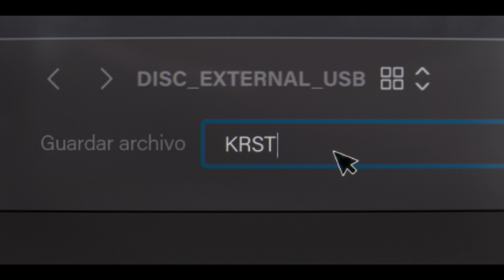この着信音は…まさかのファミコンゲーム「魔界村」!? スペインの鬼才の“日本愛”が炸裂する『マンティコア 怪物』本編映像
日本オタクで知られる鬼才カルロス・ベルムト監督最新作『マンティコア　怪物』が4月19日（金）より全国順次公開。このたび、2分弱の本編映像が解禁された。あのファミコンゲーム「魔界村」のケータイ着信音から始まる不穏な知らせの顛末とは…？　あわせて監督の本作へのコメントも到着した。

架空の日本アニメ「魔法少女ユキコ」に憧れる白血病の少女をめぐる悲劇を描いた劇場デビュー作『マジカル・ガール』(14)がサン・セバスチャン国際映画祭グランプリ&監督賞をダブル受賞する快挙を成し遂げたカルロス・べルムト監督。本作は「日本文化は僕の血肉」と語り日本の漫画、アニメ、映画をこよなく愛するスペインの鬼才が描く、人間の心の闇のタブーに踏み込んだ衝撃のアンチモラル・ロマンス。

今回解禁されたのは、あのファミコンゲーム「魔界村」の着信音から始まる2分弱の本編映像。街中を散歩するゲームデザイナーの主人公フリアンのもとに、人事部から一本の電話が。新プロジェクトについてということだが通常なら別の部署の人間から連絡が来るはず。不審に思いながらも電話を切り、いざ出社すると見知った仲の受付のスタッフも目を合わさず、同僚に声を掛けても返事すら無い。人事部の部屋に入ると突然「我が社はこの問題に対して細心の注意を払って対処する」と宣告される…。

犯罪とそうでないものを分けるモラルの一線について描いた本作。カルロス・ベルムト監督は「フリアンはその一線を越えることを避けようとしていて、それが彼の背負っている苦行でもある。私は人間という複雑な存在に興味があるし、必ずしも良い面ばかりではないことも理解している。そうでなければ物語の中で起こる多くの葛藤は起こらないし、起こったとしてもそれはそのキャラクターに対する罰となるのだから」と語っている。

自身の心の奥底に潜む“怪物”の存在に苦悩する主人公の姿を捉えた本作は、海外の評論家たちからは「傑作」「残酷」「最もタブーな題材への挑戦」「巧妙で、恐ろしいラブストーリー」などと絶賛されている。自分自身では気付かない彼の“問題”、現実と空想に横たわる倫理の一線、そして彼に問われるモラルとは一体なんなのだろうか…。

『マンティコア 怪物』は4月19日（金）シネマート新宿、渋谷シネクイントほか全国順次公開。

作品情報
マンティコア 怪物
2024年4月19日（金）シネマート新宿、渋谷シネクイントほか全国順次公開

STORY
空想のモンスターを生み出すゲームデザイナーのフリアン。同僚の誕生日パーティーで美術史を学ぶディアナに出会う。内気で繊細な性格のフリアンだが、次第に聡明でどこかミステリアスなディアナに魅かれていく。しかし、フリアンは隣人の少年を火事から救った出来事をきっかけに原因不明のパニック発作に悩んでいた。やがて彼が抱えるある秘密が、思いもよらぬマンティコア（怪物）を作り出してしまう…。

監督・脚本：カルロス・ベルムト　出演：ナチョ・サンチェス、ゾーイ・ステイン、アルバロ・サンス・ロドリゲス、アイツィべル・ガルメンディア

2022年/スペイン・エストニア/カラー/DCP/5.1ch/ビスタ/116分/原題: Mantícora/ PG12

©︎Aquí y Allí Films, Bteam Prods, Magnética Cine, 34T Cinema y Punto Nemo AIE